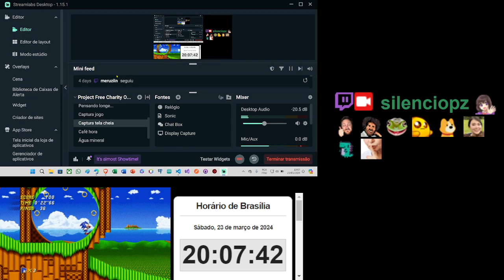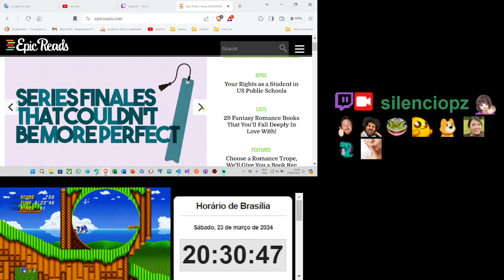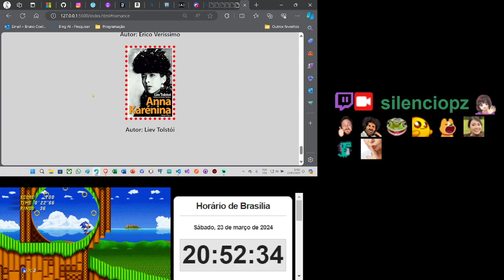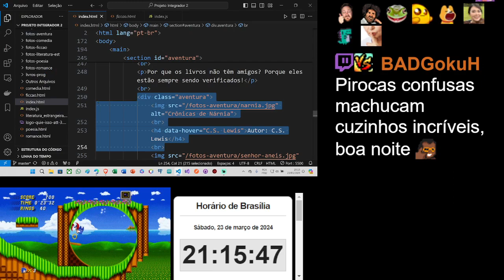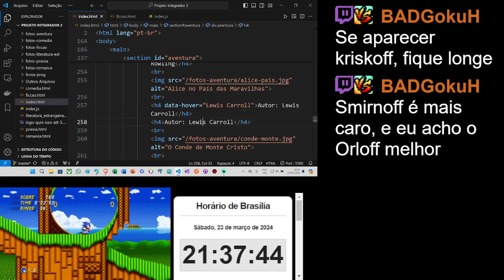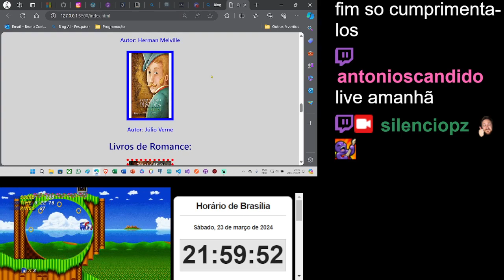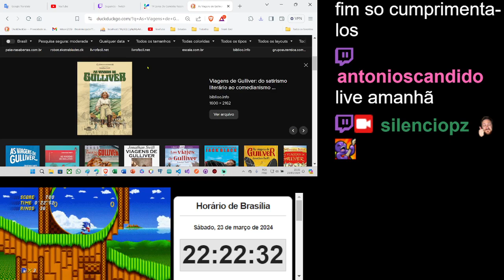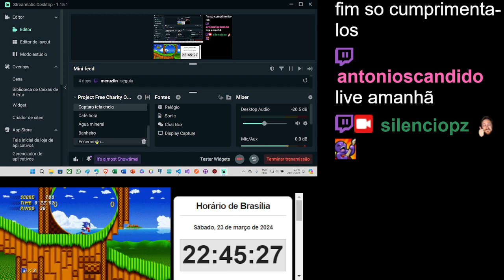Hora de esquentar a cachola, bora???!!!😁😎😍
Mais um pouco de HTML/CSS/JS pra terminar meu projeto integrador.

More of HTML/CSS/JS to finish my integrative project.